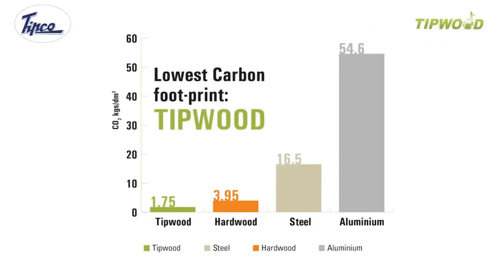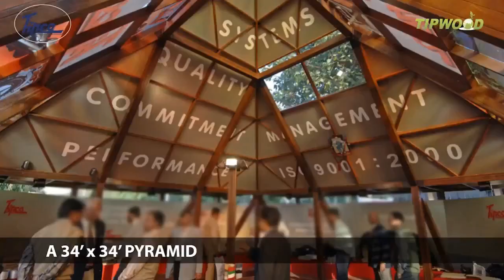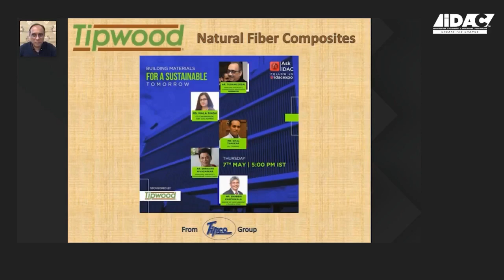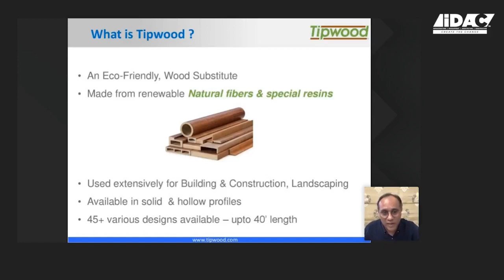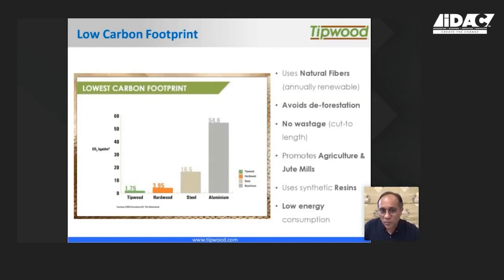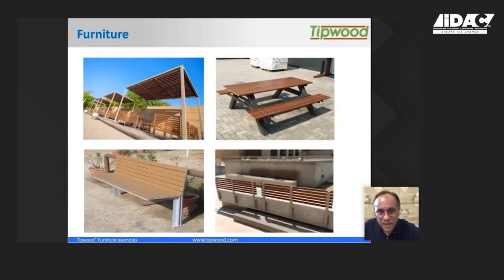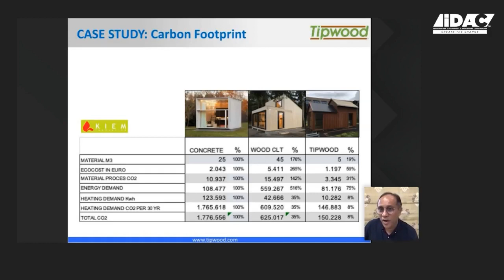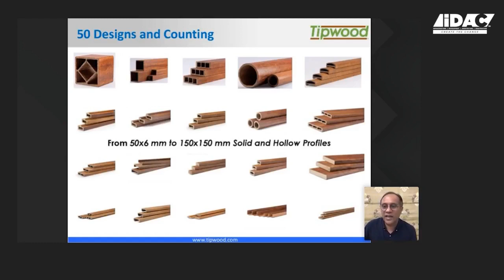IDAC Webinar | BUILDING MATERIALS FOR A SUSTAINABLE TOMORROW | 7 May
Healthier Buildings, Healthier World - For a better future

Think Sustainability

BUILDING MATERIALS FOR A SUSTAINABLE TOMORROW

Stalwarts for the evening:

1) Ar. Tushar Desai, Principal Architect, Tushar Desai Associates (Moderator)
2) Ms. Mala Singh, Co Chairperson IGBC (CII) Mumbai Chapter
3) Mr. Sital Thakkar, ED, Tipwood
4) Ar. Shrikant Nivasarkar, Principal Architect, Nivasarkar Consultants
5) Mr. Shabbir Kanchwala, Senior VP procurement, K Raheja Corp